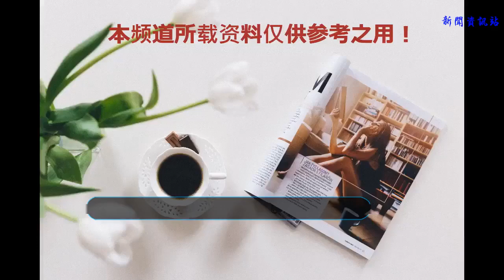以色列、巴基斯坦和印度為什么可以發展核武器？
谢谢！

            目前世界上五個合法擁核國家均為聯合國安理會常務理事國，即中國、俄羅斯、美國、英國、法國，以上五個國家擁有核武器是受到國際社會認可的。而除了合法擁核國家之外，還有印度、巴基斯坦、以色列等國家也擁有核武器。其中有的是非法擁核，而有的則是隱匿擁核。

以色列就屬于是隱匿擁核的國家，歷年的瑞典斯德哥爾摩國際和平研究所(SIPRI)核武報告都會提及以色列的擁核問題，2018年以色列的核彈頭數量估算為80枚。但是以色列官方對擁核問題的態度是不予置評，也就是說以色列既沒有說自己擁有核武器，也沒有說自己放棄發展核武器。
以色列擁核應該說是一個公開的秘密，而且美國對以色列擁核采取了縱容的態度。反觀以色列的死對頭伊朗，剛剛想要提升鈾濃縮能力，就被美國視為打壓的對象。以色列卻可以在美國的袒護下，大搖大擺地從事核技術研究活動。這就說明美國的雙重標準是很明顯的，這種雙重標準使得國際社會很難對以色列的核武計劃進行制裁。

至于印度和巴基斯坦，堪稱是南亞次大陸上的一對死對頭，兩家都擁有核武器，2018年SIPRI核武報告數據顯示印度大約有130到140枚核彈頭，巴基斯坦方面則擁有140至150枚核彈頭。對于印巴的擁核問題，國際社會實際上也很難去阻止，因為這兩個國家都有重要的地緣戰略背景，如果要保持平衡，就必須同時取締兩方的核武器，否則容易導致戰略力量失衡。
美國倒是有對印度的核武器開發計劃提出過制裁，但是制裁的結果不明顯，印度無視了美國的制裁，依然堅持發展核武器。隨著烈火系列彈道導彈的研發，印度實際上已經是一個成型的戰略大國，美國意識到制裁無效，所以也就不了了之。既然不能制裁印度，那也就不能制裁巴基斯坦，何況巴基斯坦還是美國的盟友（雖然最近鬧得有點僵）。

所以雖然印度、巴基斯坦、以色列等國家都擁有核武器，但是這些國家的擁核身份是受到質疑的。特別是上述國家都拒絕簽署《不擴散核武器條約》，這樣的情況更使得國家社會難以接受它們的擁核身份。從世界安全和平發展的角度講，不擴散核武器確實是一項應當被推行的重要工作，因為如果核武發展過于蔓延，則將可能催生更加嚴重的核危機。